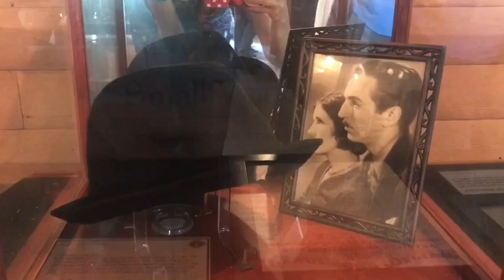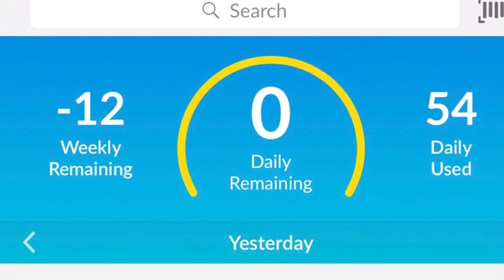What I Ate On Weight Watchers Lifetime | Walt Disney's Barn! | Live Steamers! | Trains, Trains!!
Worked a cray cray Weight Watchers meeting followed by some fun train time with Eddie! Dinner at a BBQ restaurant and should have gone to bed early ugh!! Why do the weekends go by so fast???